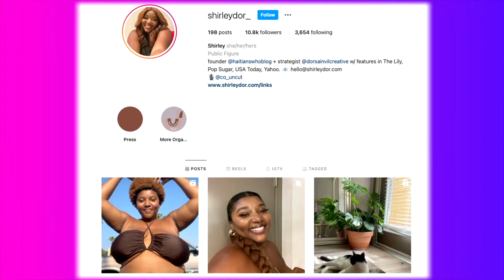SHIRLEY DOR IS SERVING HER COMMUNITY FIRST!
Shirley is full of many skills and offering to her clients. She shares about her amazing service to minority children with developmental disorders. She works to help education communities on mental health as well.